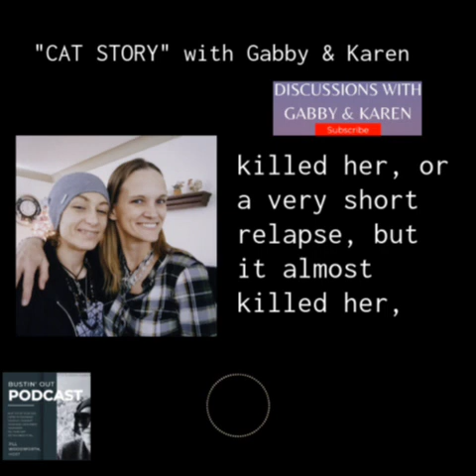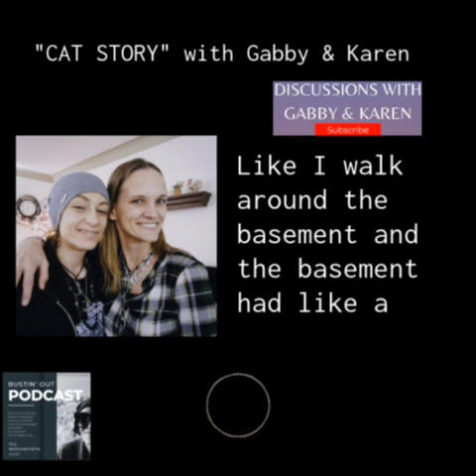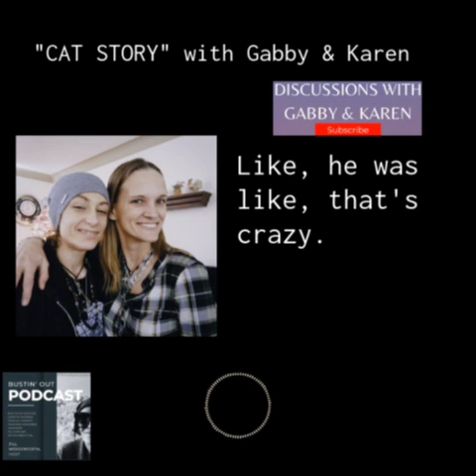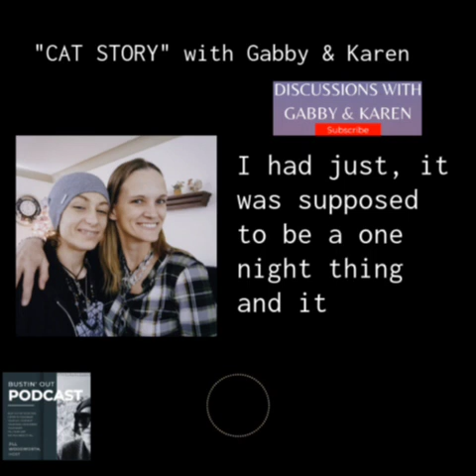THE CAT with Gabby & Karen, from Bustin' Out Podcast, Episode 1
From a recent interview with Gabby Clinton and Karen Olsen.

🔴Karen's Wellness Corner

🔵Karens Holistic Solutions YouTube Channel

 / @karenolsen-holis... Jill Woodworth Links
Linktree: